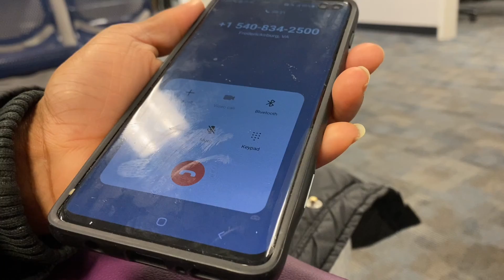Vlog 4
It snowed ALOT.